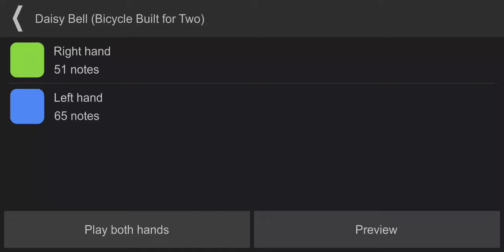Daisy Bell (Bicycle Built For Two)